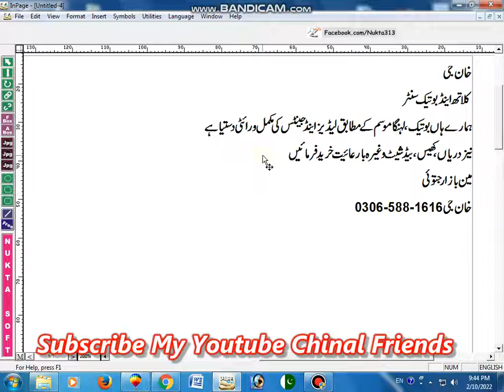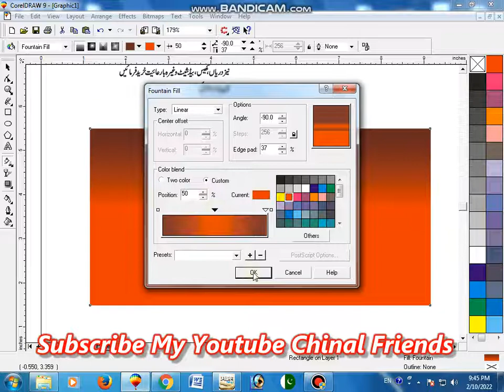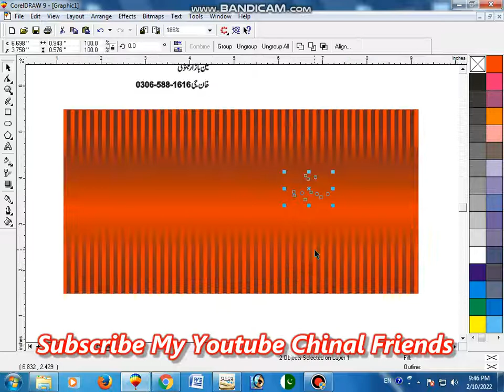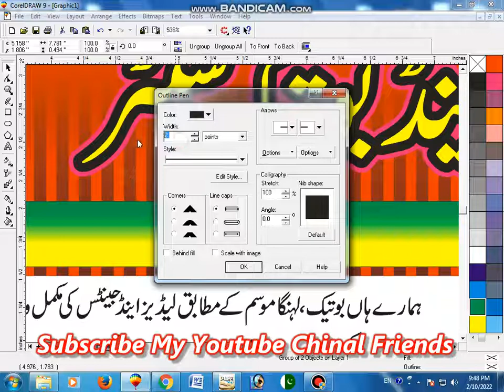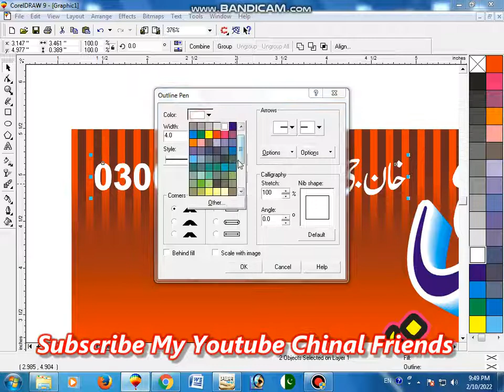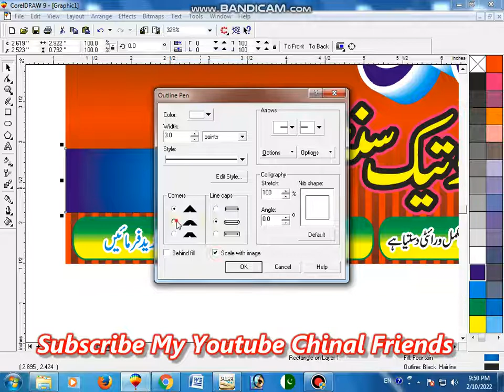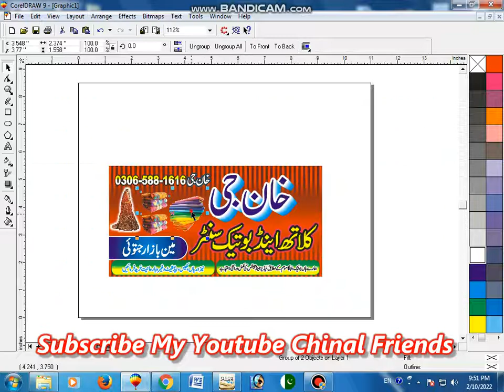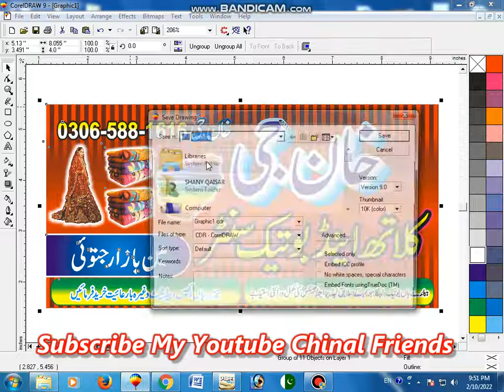how to make pana flex desing in corel draw | Cloth Flex Design | Graphics & Tech Information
Men Ek Graphics Designer Hoon , Aur Men Ap Ko Banao Ga Graphics Designer Jis me Men Ap Ko Mukhtalif Software Jaisa Ke Inpage , Corel Draw , MS Word Adobe Photoshop , Adobe Illustrator  Yeh Tamam Software Men Ap Dostoon Ko Insha Allah Sikhao Ga. Thanks